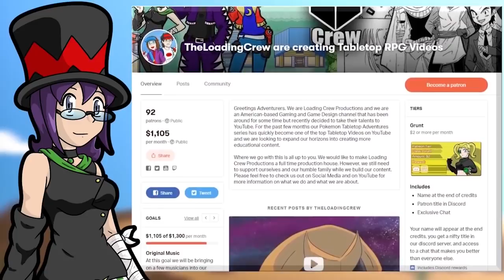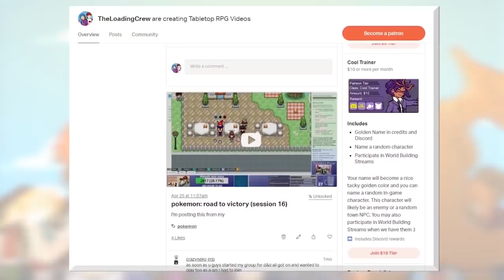Lights, Camera, Action! I Pokemon D&D: Road to Victory Episode 31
Team Fresh Floof is helping to create the greatest movie in the world! You don't want to miss this! :D